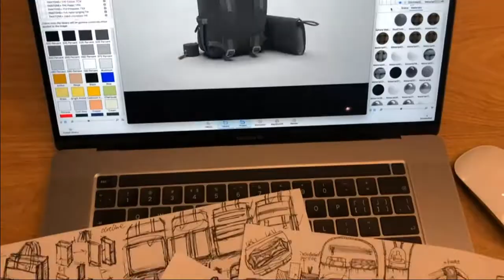Best Diaper Bag of 2023 - TOP 10 Diaper Bags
Links to the Best Diaper Bags are listed below.

🔶Skip Hop Forma Diaper Backpack
🔶JuJuBe BFF Convertible Unisex Diaper Bag Backpack
🔶RUVALINO Diaper Bag Backpack
🔶Fawn Design The Original Diaper Bag
🔶Petunia Pickle Bottom Boxy Backpack

1. FAWN DESIGN Diaper Bag Bundle - Vegan Leather Diaper Bag/Backpack

2. BabbleRoo Diaper Bag Backpack, Nappy Changing Bags Multifunction Waterproof Travel Back Pack

3. Itzy Ritzy Large Capacity Boss Backpack Diaper Bag

4. Parker Baby Diaper Backpack - Large Diaper Bag with Insulated Pockets, Stroller Straps and Changing Pad

5. RUVALINO Multifunction Travel Back Pack Maternity Baby Changing Bags, Large Capacity

6. MIA + SOPHIA Leather Diaper Bag Backpack

7. Dikaslon Diaper Bag Backpack with Portable Changing Pad, Pacifier Case and Stroller Straps, Large Unisex Baby Bags for Boys Girls

8. iniuniu Diaper Bag Backpack, 4 in 1 kit Large Unisex Baby Bags for Boys Girls, Waterproof Travel Back Pack

9. Monaco Large Diaper Bag Backpack by Luli Bebe

10. Hafmall Diaper Bag Backpack, Multifunctional Stylish Baby Bag with Stroller Hooks for Boys Girls